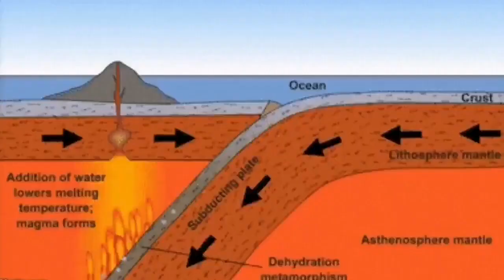Japan's Active Super Volcano: Mount Aso (阿蘇山, Aso-san)